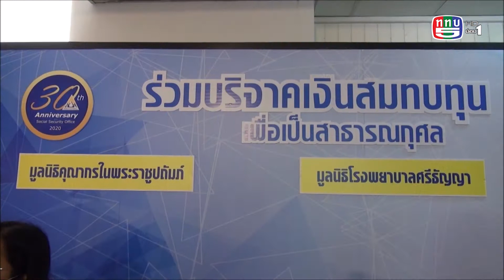เฮๆฮาๆปานะกับป๋าแหงม สมเกียรติ ฉายะศรีวงศ์ อดีตปลัดแรงงาน มูลนิธิคุณากร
คุณสมเกียรติ ฉายะศรีวงศ์ อดีตปลัดกระทรวงแรงงาน ท่านก็เป็นนายแพทย์นะครับ ร่วมสมทบทุนกับมูลนิธิคุณากร ช่วยเหลือลูกจ้างที่ประสบอันตรายเนื่องจากการทำงานด้วยครับ
          ทีมงานที่ไม่รู้จักเหน็ดไม่รู้จักเหนื่อย เฮๆฮาๆปานะกับป๋าแหงม นะครับเจ้านาย ปู๊นๆ